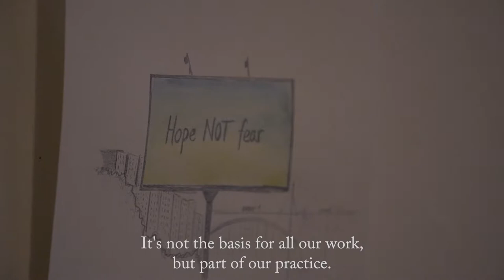Hesselholdt & Mejlvang: Hvordan ville jeres kunst se ud, hvis I havde et andet køn?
Kunst begynder ofte med et spørgsmål eller en undren. Som noget særligt i udstillingen Cool, Calm and Collected kan publikum stille spørgsmål til udstillingens kunstnere. Hver uge udvælger vi de bedste spørgsmål, og med dem i hånden opsøger vi en af kunstnerne for at få svar og komme nærmere en forståelse af kunsten. Det resulterer i en ny film hver uge. Her kan du se  kunstnernes umiddelbare respons på gæsternes spørgsmål.